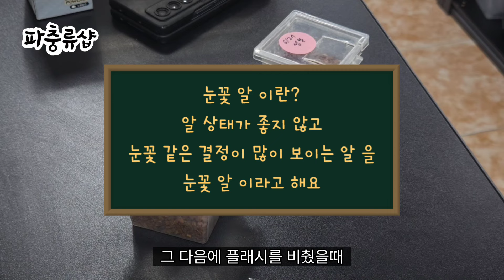크레스티드 게코 눈꽃 알 원인 과 치료방법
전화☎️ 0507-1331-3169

오시는길: 부산광역시 북구 금곡대로416 3층 파충류샵

🚗 주차는 벽산아파트 방향 오르막길 자율주차입니다 🚗

율리역 2번출구 에서 65m 🚶‍♂️

영업시간
매주 월요일 휴무 (공휴일 은 정상영업)
평일: 오후 1시 ~ 오후 8시
주말: 오전 11시 ~ 오후 8시